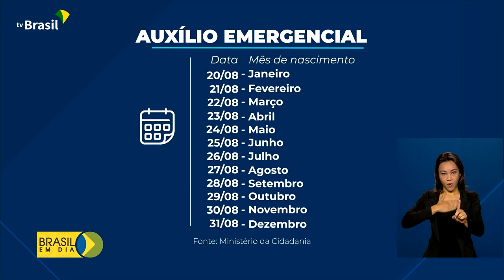Calendário das parcelas extras do Auxílio Emergencial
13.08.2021 – O governo federal divulgou o calendário de pagamento das parcelas extras do Auxílio Emergencial. Benefício será liberado em 20 de agosto para nascidos em janeiro.